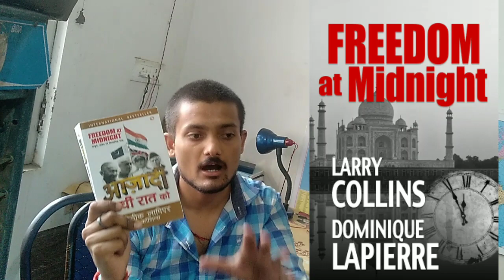Freedom at Midnight by Larry Collins and Dominique Lapierre.Book review .The Viceroy's House.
Freedom at Midnight.
Book By Larry Collins and Dominique Lapierre.
Film based on the book is The Viceroy's House.